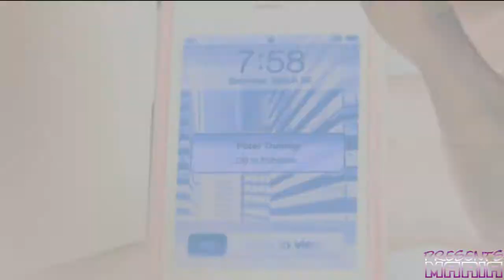Body of Proof and DH ⇆ E-X-P-R-E-S-S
TV Shows: Body of proof and Desperate housewives
Song: "Express" by Christina Aguilera
Megan Hunt and Katherine Mayfair (Dana Delany)